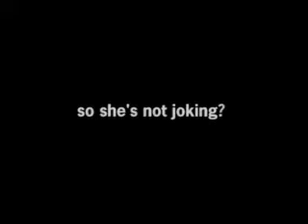YouTube is the DEVIL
"YouTube is the Devil" - Caitlin Hill